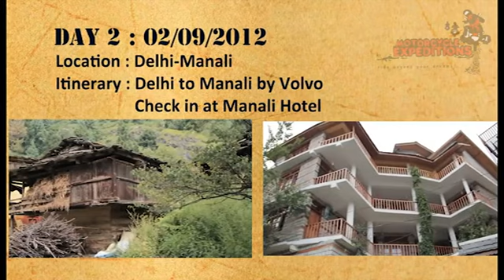Ladakh- Motorcycle Expedition on Royal Enfield.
Our fully escorted motorcycle tours to Ladakh, are the highlight of Indian sub-continent motorcycling. Our tours are fully organized, we take care of logistic, Including a well trained altitude mechanic with necessary spare parts. With a back up jeep including a medical kit with oxygen cylinder to make sure that no one suffers from altitude sickness. COME AND RIDE THE DIFFERENCE.